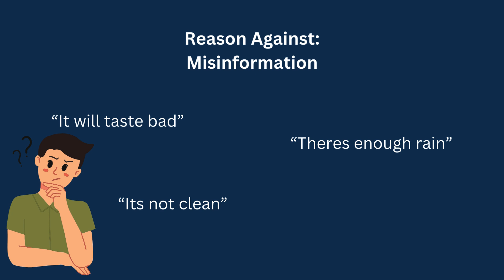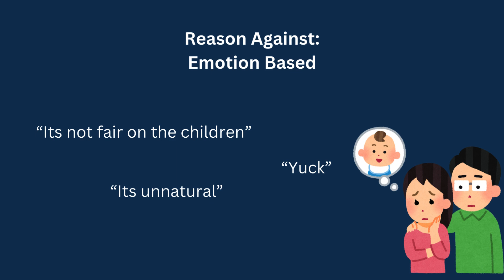Flowing Forward: Fixing a Poopy Reputation